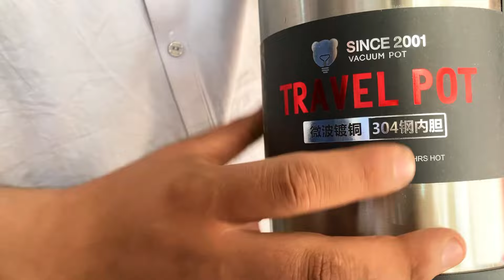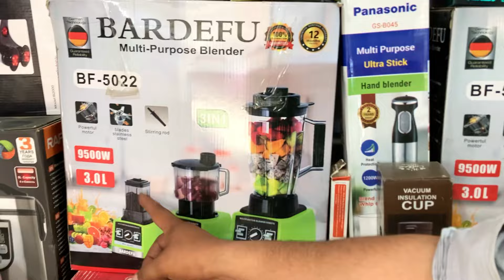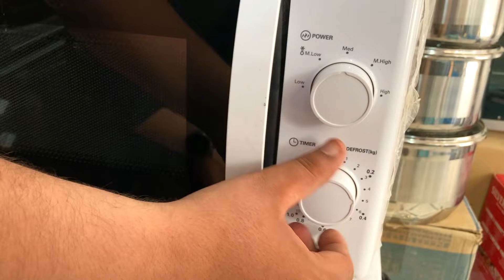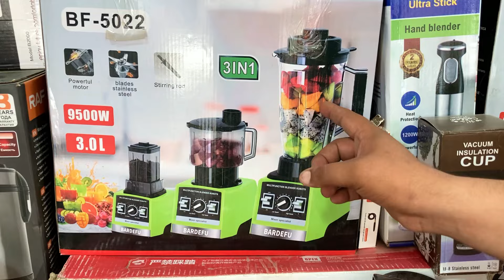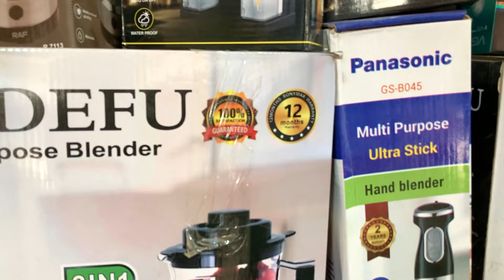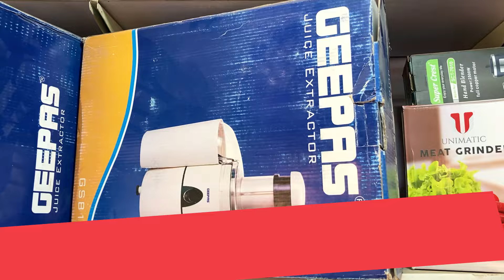Germany Export Quality Electronics Wholesale Market in Peshawar | 14 August Sale on Electronics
Today i am showing you very informative video I am going to take the viewers to visit Pakistan's largest electronics market in karkhano market Peshawar and also known as container market or chor bazar. Here you will find electronics, crockery machinery and many other household items.